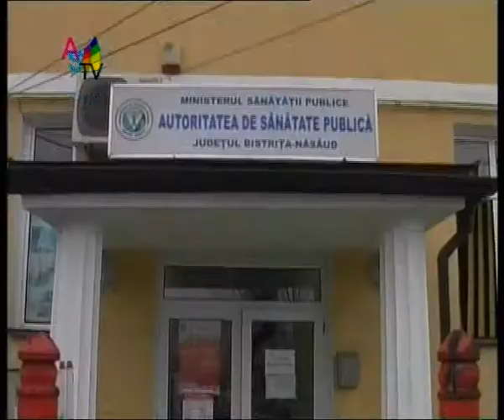Jurnal 2 11_clip0.wmv